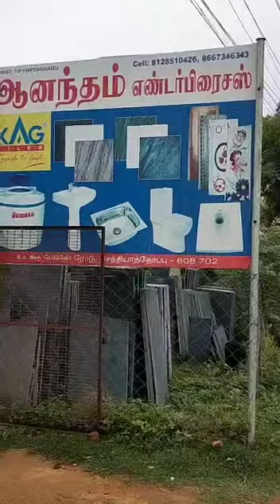KAG TILES-KAG-Anandham Enterprises-Pondy|Water proof|Bathroom|Floor |wall |Vitrified|Elevation Tiles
Dear Esteemed Customer, This is a natural VIDEOdone by our beloved KAG TILES Dealer in his Show Room regarding online Tiles Visualiser. With our online Tiles Visualiser, you have around 5,00,000 (Five Lakhs only) preview options to view any kind of Tiles in different layouts of Hall / Bedroom / Kitchen, etc., KAG Tiles Visualiser is a first of its kind in India. Pls. Click the following link to experience KAG Tiles Visualiser: Visit our nearest AUTHORISED KAG TILES EXCLUSIVE SHOW ROOMfor greater experience on our Quality Products @ the best competitive price in India. With around 25+ years of experience and expertise in the Tiles Industry, KAG manufactures around 2500 + Designs, ranges, and all varieties of Tiles viz., Floor Tiles, Wall Tiles, Roof Tiles, Parking Tiles, Elevation Tiles, Ceramic Tiles, Porcelain Tiles, Vitrified Tiles, Nano Tiles, Double Charge Tiles, etc., KAG always ensures that it gives the best quality tiles at the best competitive best price in the present-day Market Scenario.